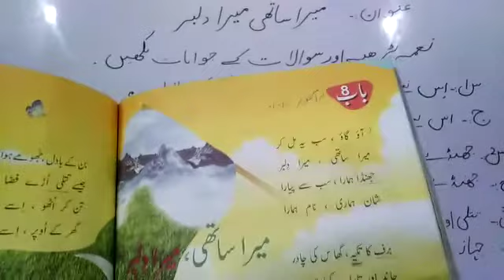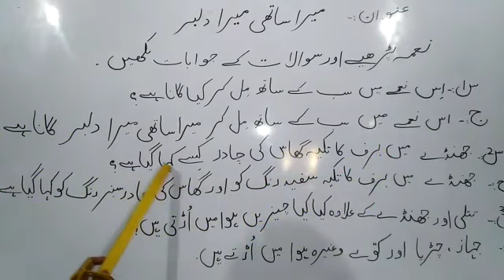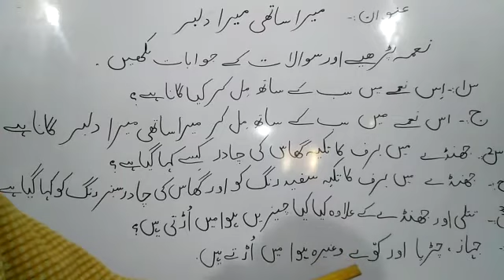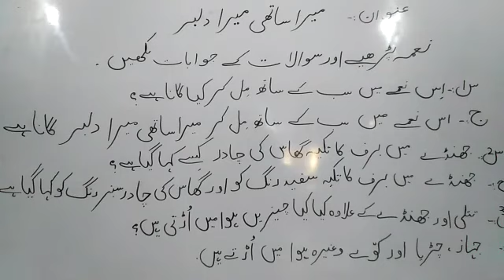Class 2 subject urdu topic mera sathi mera dilbar Q/A pg#50